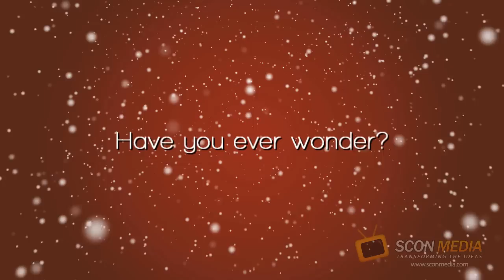Break your fears!!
Credit to Dr Azizan Osman for this motivation.

Edited by
Syikin Rosli Property Negotiator